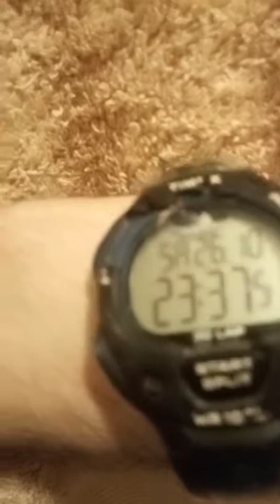A Talk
This Is The 843rd Video On The Doctor John Smith Channel